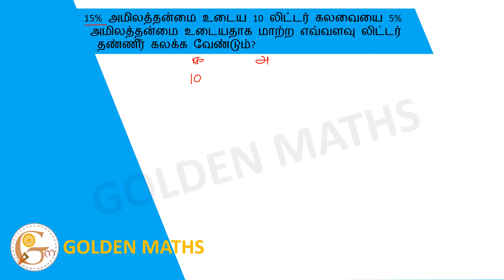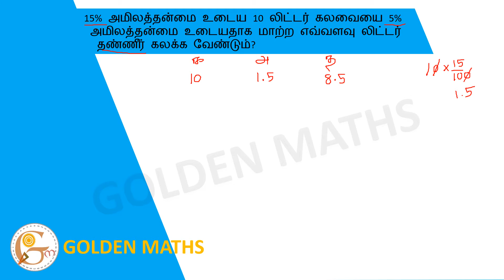How many liters of water should be mixed to convert 10 liters of 15% acidity mixture to 5%...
15% அமிலத்தன்மை உடைய 10 லிட்டர் கலவையை 5% அமிலத்தன்மை உடையதாக மாற்ற எவ்வளவு லிட்டர் தண்ணீர் கலக்க வேண்டும்?

How many liters of water should be mixed to convert 10 liters of 15% acidity mixture to 5% acidity?